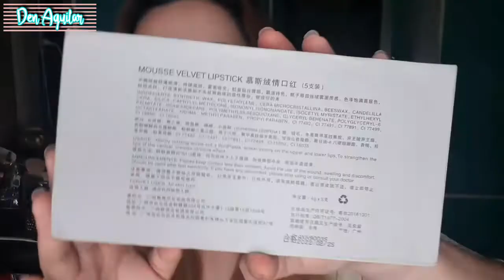HOLD LIVE Mousse Velvet Lipstick Review | FAKE daw?! Pero ang ganda padin for gradient lips! ♥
I hope you enjoyed watching this video and hopefully this video helped you somehow. 🤗 💜

Carousell: deniseaguilarrr (When searching, click the SEARCH USER INSTEAD first before you search for my acct. 🤗)

Xoxo,
Denise 💋

Credits to Vivavideo for the Music ❤